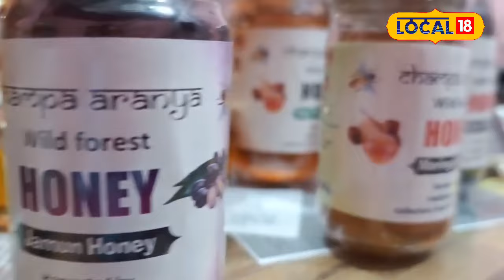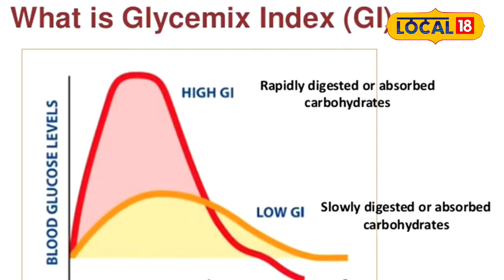Health News : अब Diabetes के भी मरीज कर सकते है शहद का सेवन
Health News : अब डायबिटीज के भी मरीज कर सकते है शहद का सेवन